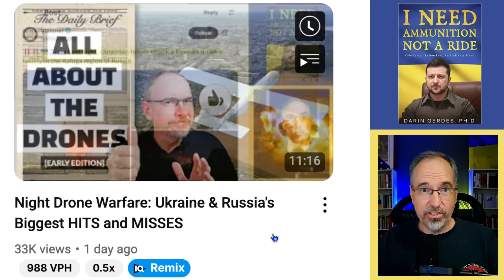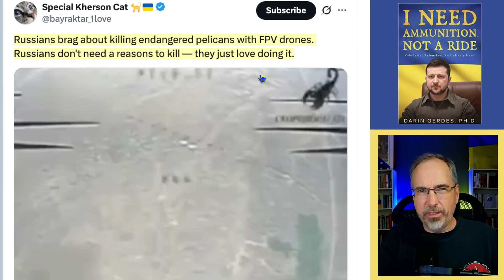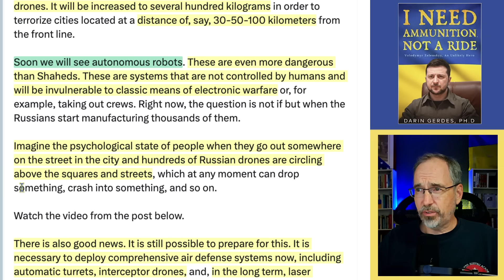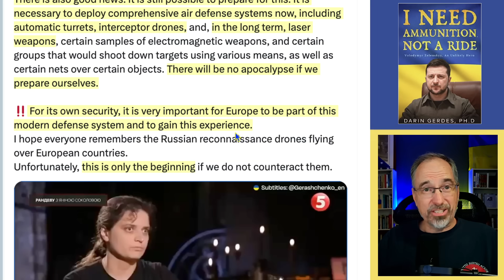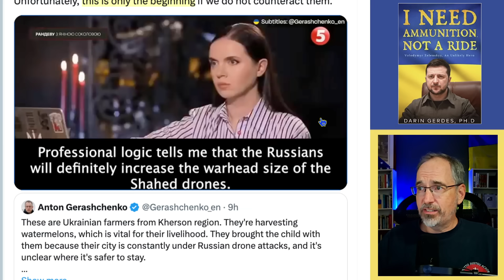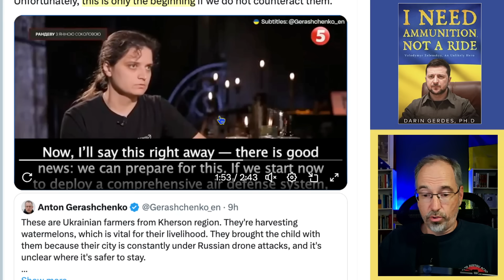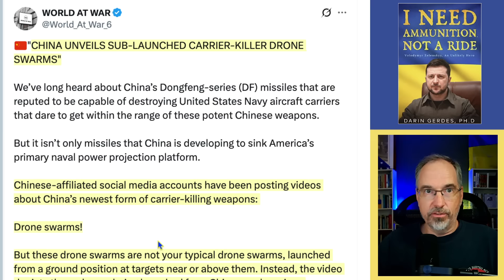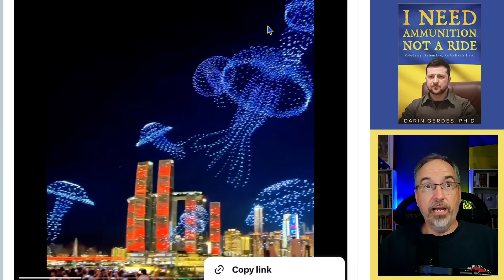The Evolution of Drones: How Warfare Will Never Be the Same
Drones are evolving in real time before our eyes. Please watch this to see how they are used commercially and on the Ukrainian battlefield and to anticipate what is coming next. Measures will require countermeasures.

🇺🇸  Contact the White House to express your support for Ukraine

🇺🇦 I have partnered with Greg Terry for all donations to Ukraine. He has raised and delivered more than a quarter of a million dollars of aid to date. To directly support this effort of delivering necessary provisions to the front lines, click on these links (and then watch him give your donations to soldiers on the front lines on his channel)

🇺🇦 If you purchase from Saint Javelin with my link below, a cut of the proceeds will go directly to humanitarian aid for soldiers (bandages, tourniquets, etc.). I don't get the revenue. It goes to buy medical supplies from UnitewithUkraine.com. Use this